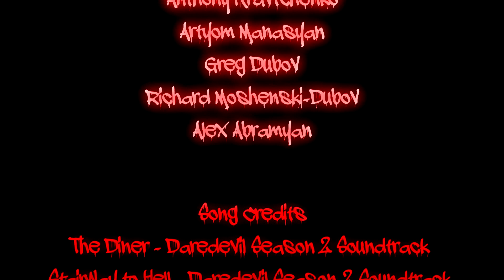(2018) Spiderman Rising Hero Fan Film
Anthony Kravtchenko

Based on characters created by STAN LEE & STEVE DITKO.

Produced by
Anthony Kravtchenko

Director of Photo/Video Zoran Dimovski

Shot by Zoran Dimovski

Anthony Kravtchenko
Zoran Dimovski
Max Ptakh